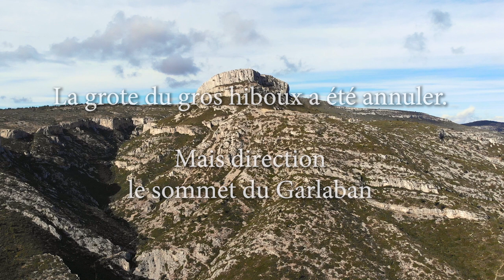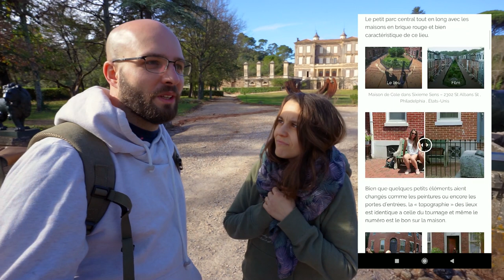Sur les traces de Marcel Pagnol et du film "la Gloire de mon Père"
Salut, dans cette vidéo nous partons à la découverte des lieux de tournage des films " La Gloire de mon Père "  et " Le Château de ma Mère " inspirés des livres de souvenirs d'enfance écrits par le célèbre auteur et cinéaste Marcel Pagnol.

C'est un film que j'ai regardé pour la première fois étant tout petit et que j'ai eu l'occasion de revoir a de nombreuse reprise avec ma maman et aujourd'hui avec Marion. C'est un peu ma madeleine de Proust à moi. Je trouve qu'il nous transmet merveilleusement bien les sentiments de notre enfance avec une certaine nostalgie. Et comme le disait d'ailleurs Marcel Pagnol lui même :

" ...J'ai préféré vous raconter l'enfance d'un petit garçon, qui fut aussi celle de vos grands-pères, et qui n'est peut-être pas très différente de la vôtre, car les petits garçons de tous les pays du monde et de tous les temps ont toujours eu les mêmes problèmes, la même malice et les mêmes amours. "

Suivez notre aventure à travers la sublime région de Provence autour du massif du Garlaban.

Edit 24 juillet 2023 : Vous pouvez désormais visité la maison de la gloire de mon père, voir plus sur ce

// Trouver des lieux de tournage ***//

- Pour trouver des lieux de tournage d'un film en particulier, ma première technique est une recherche Google, avec les termes :: movie location (titre du film) :: filming location (titre du film) :: lieux de tournage (titre du film) ::
Le problème c'est qu'il faut souvent traverser le monde pour trouver ( surtout les blockbusters , et autres grosses productions américaines) et souvent les tournages ont lieux dans plusieurs pays à la fois. Mais rien n' empêche les plus téméraires d'entre vous de décider de partir dans un pays en particulier pour un film cher à votre cœur.

- Ce qu'il est possible de faire c'est l'inverse et de chercher des lieux de tournage de film en fonction du lieu où vous vous trouvez et voir si certains de ces films font partie de vos favoris. Avec une recherche Google :: movie location (titre d'une ville) :: filming location (titre d'une ville) :: lieux de tournage (titre d'une ville) ::

- Des sites trop chouettes : Il existe quelques sites sympathiques qui vous rendent la tâche un peu plus facile. Malgré tout il faudra être méfiant surtout avec des sites collaboratifs qui sont soumis à de nombreuses erreurs, une vérification du lieu à visiter sera toujours nécessaire. Nous vous invitons donc à contrôler les spots sur Google map/earth/street view.
(si vous en avez d'autres n'hésitez surtout pas à les partager en commentaire !)

✅ Rdv sur Instagram @the_p_adventure pour suivre nos aventures au quotidien.

🙋‍♀ Qui sommes-nous ?
Nous sommes partis vivre à l'aventure et tester la vanlife en Europe avec notre petite fille de 2 ans et demi. Et partageons ça avec vous.

🎥 Notre matériel vidéo : Sony a7ii, Gorpo7, Mavic Air

🚐 Notre Van : Hymer B564 Citroën 2.5 TD de 1989

🌍  ➡ les petites planètes c'est cool !

🎵 1 mois gratuit grâce au parrainage

A bientôt !

Clément, Marion et Capucine